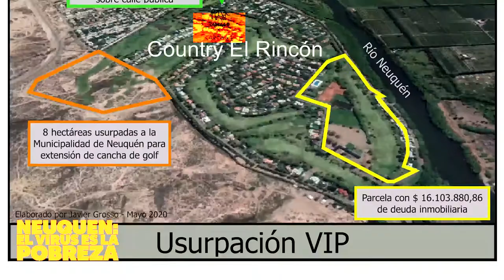Isla 132: los negocios del MPN y el Macrismo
Fuimos a la Isla 132 y hablamos con Marcelo Zuñiga y Ana Servidio, del FDT, para entender los negocios inmobiliarios entre las corporaciones y el gobierno municipal: el cambio del uso del suelo y su habilitación para proyectos residenciales tienen un impacto directo en el precio del suelo, que aumenta su valor, transfiriendo un bien público al sector privado sin ningún tipo de contraprestación.